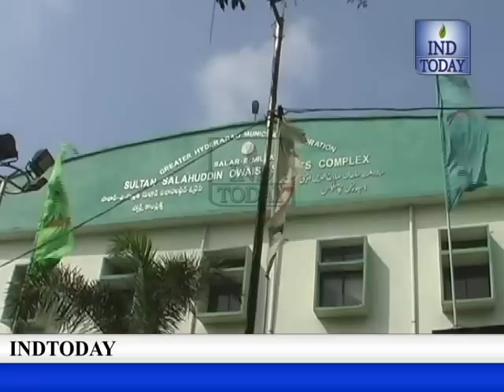New Model High School Sports Day held Hyderabad Mayor Mohammad Majid Hussain